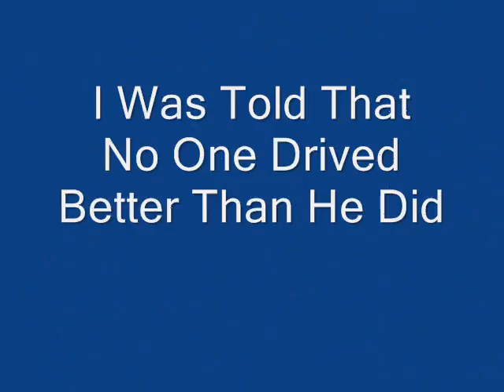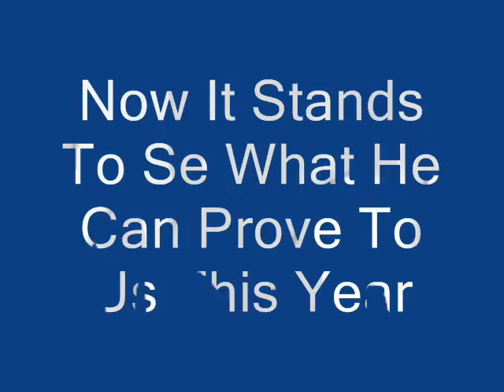Stcc Film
Lite av en hylling till Richard Göransson